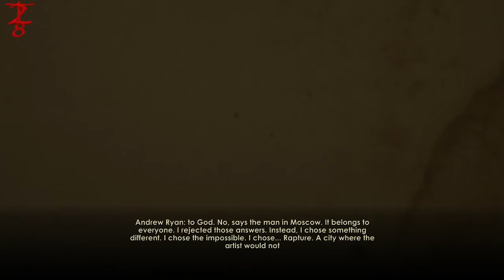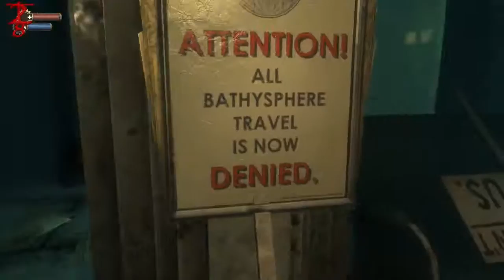Bioshock #1: Welcome To Rapture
This was one of my college time favourites. It has everything that made a good creepy, and seriously messed up game. I would love to play more of this with you guys.

Comments are always helpful for anyone, so be friendly. Don't be scared to tell me where I can improve.